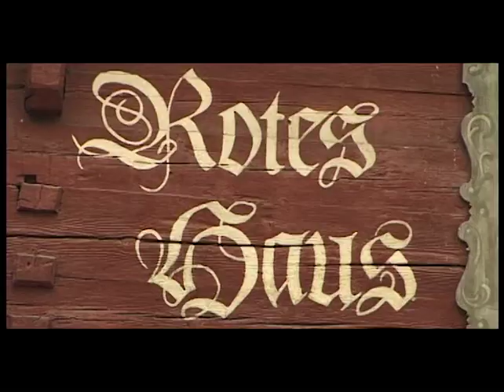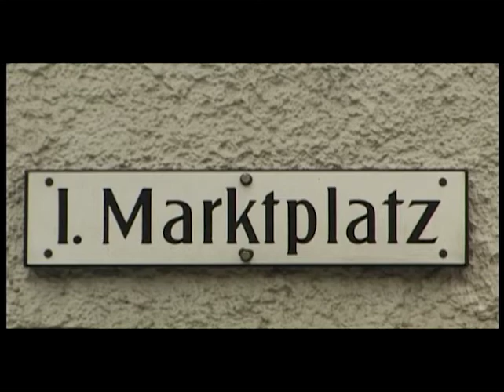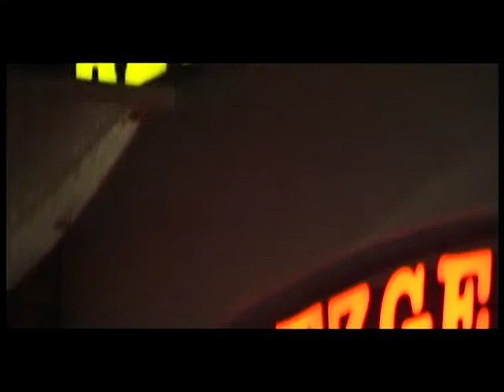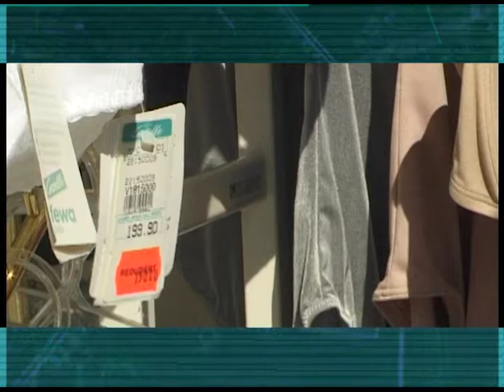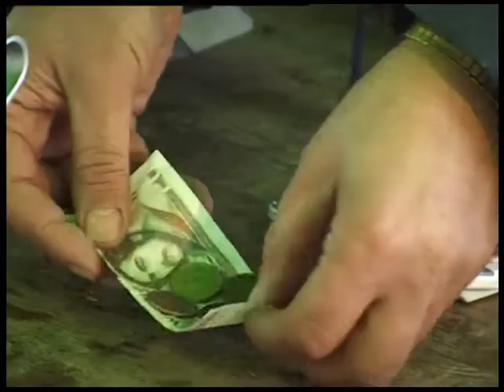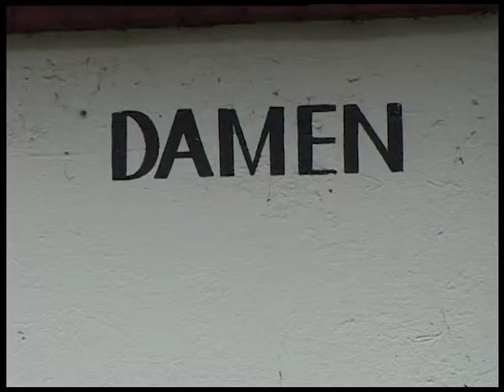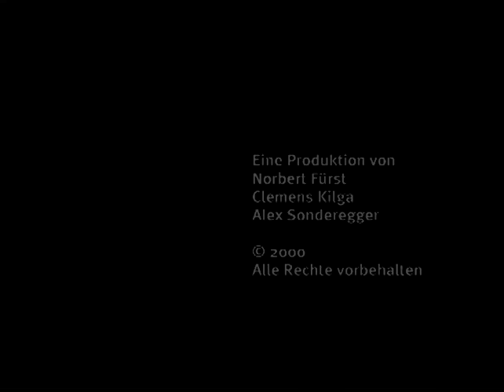Marktplatz Dornbirn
Der Marktplatz in Dornbirn wurde nach der Einrichtung der Fußgängerzone zum Einkaufsparadies. Mit der Errichtung des Einkaufszentrums "Messepark" begann die Abwanderung der Gewerbebetriebe. Diese Projekt versuchte im Jahr 2000, die Veränderungen des Platzes über die Zeit abzubilden.